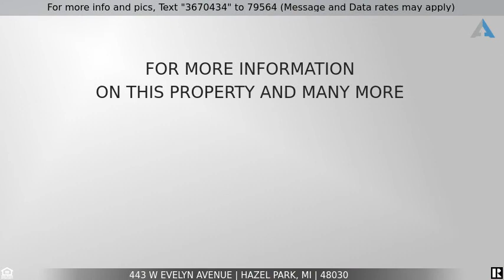Priced at $215,000 - 443 W EVELYN Avenue, Hazel Park, MI 48030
Home for Sale in Hazel Park

Check out this Beautiful bungalow home that sits on a large lot in a great location and very quiet neighborhood just moments from Ferndale.
This 3 bedroom with a den/office or 4 bedroom with a spacious living room could be should be yours. Two full baths and a basement will be absolutely perfect for a family with children who enjoy going to the park since the City park is so close (buy),. Hazel Park has a Promise Zone School District - your children can receive a great college education. Rooms sizes are not exact. Seller is willing to work with most financing. Don’t miss this opportunity BATVA